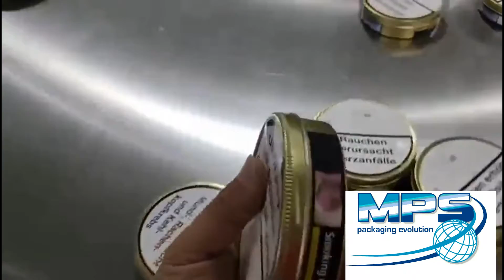filling and capping machine custom made tobacco filling capping labeling full line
Macchina riempimento e tappatura MPS tabacco su misura e etichettatura linea completa